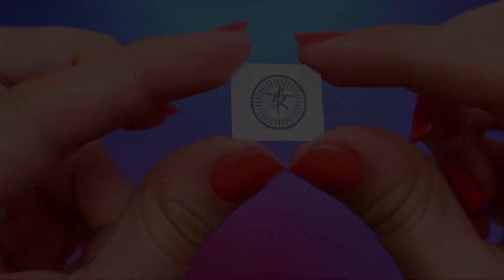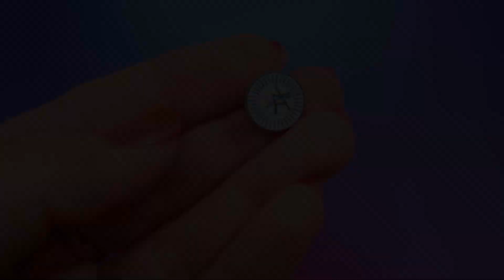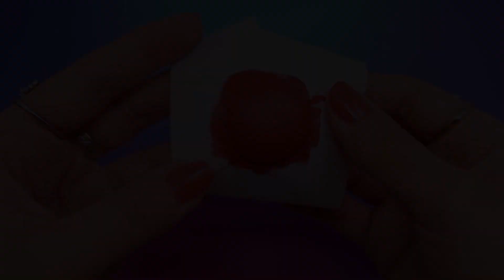🐞Tutorial: DIY Ikari Gozen magical charm from Multiplication Episode || Miraculous Ladybug Season 5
In today's video I'm going to show you 2 different ways to make Ikari Gozen's magic charm from Miraculous Ladybug season 5 "multiplication" episode. In "Ikari Gozen", after Kagami disobeys her by choosing to participate in the Friendship Day games, Hawk Moth akumatized her into Ikari Gozen, a centaur samurai villain in order to punish her daughter.
Ikari Gozen is a classical Greek centaur as her lower body resembles a horse, complete with four legs and four hooves. Unlike the other centaurs, She doesn't have a tail. She is about several meters tall. As a living suit of hollow samurai armor, her skin is the same metallic red as the rest of her body with light brilliant amber eyes with almost invisible yellowish white pupils, partially covered with a helmet reminiscent of the one that Riposte bears; albeit with a large horn instead of a winged emblem and bearing the Tsurugi family crest on her chest. Because the Tsurugi's car was transformed along with Tomoe in the akumatization, she appears to be very mechanical and vehicular, especially in the lower half of her body.

In this video I'm going to use Decoart Americana Paints:
- black (Stylin)
- lipstick (Multi surface acrylic paint)

Is there a season 5 of miraculous ladybug?
The fifth season of Miraculous: Tales of Ladybug & Cat Noir was confirmed by Jeremy Zag. It will consist of 27 episodes and premiered on June 13, 2022 on Gloob in Brazil.

"Multiplication" Synopsis
Marinette decides on giving up her love of Adrien to avoid any more disasters and focus on preparing to battle Monarch, but the days go by and no akumatized villains have appeared yet. Has Monarch given up?

00:00 Ikari Gozen's magical charm
0:15 First Way of how to make the charm of Ikari Gozen
3:42 Second way of how to make Ikari Gozen's magical charm